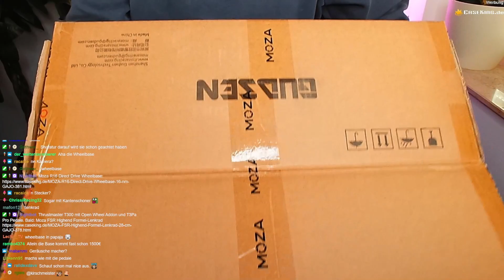MEIN RIG IST DA! Unboxing!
Endlich geht ein Traum für mich in Erfüllung! Mein eigenes Racing Rig!
Vielen Dank an Caseking, dass sie mir das ermöglichen, das ist wirklich mega!

Wir haben es im Stream zusammen ausgepackt und hier ist eine kleine Zusammenfassung für euch!